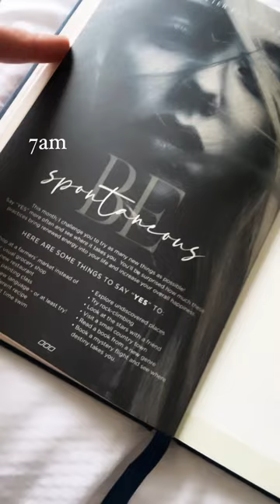Morning routine- Journaling, Peloton, and lemon milk | Rediscovering Nicky